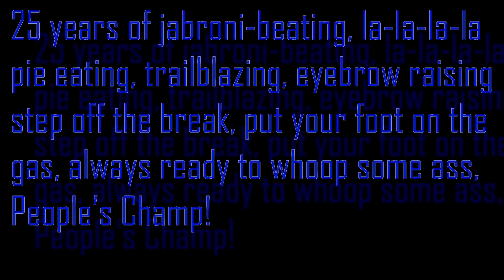The Rock, The Peoples Elbow!